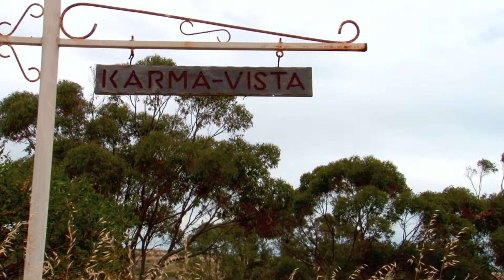128 White Peak Road, White Peak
128 White Peak Road, White Peak
Marissa Adam - 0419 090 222